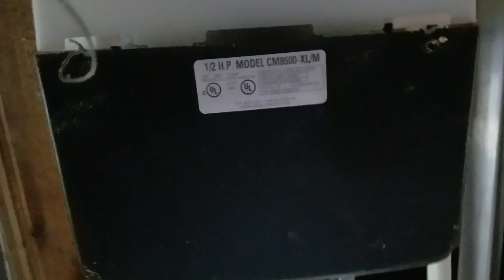Genie Pro Screw Drive Garage Door Opener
Model CM8600-XL/M
Date: 2009
Hooked to a 16x7 Clopay Uninsulated door